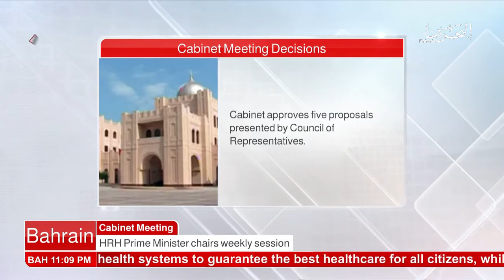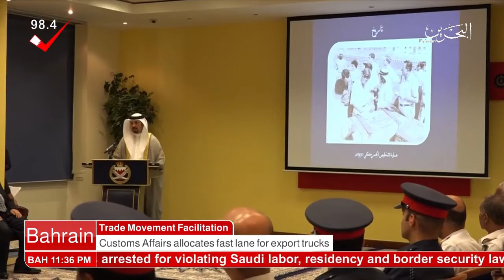البحرين : Bahrain English News Bulletins 2 12-02-2018